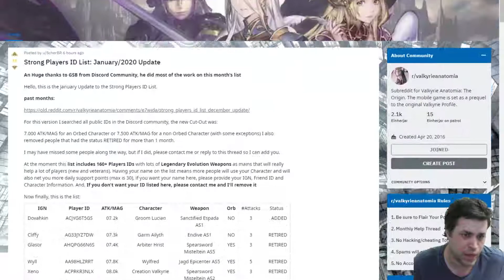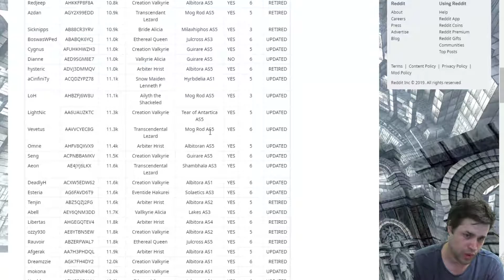Valkyrie Anatomia: Strong Players ID List - January/2020 Update